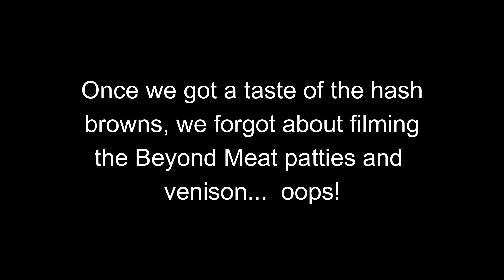November 27 - Keep on Rollin'!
Here we are again for another crawl!

Unfortunately. Liam had some issues with the new ESC and motor install.  Parts are ordered and on their way for the next video!  Looking forward to seeing Grundy (Trx-4 / 2021 Ford Bronco) back in action!

Chris and Wayne returned with the Snow Show Express and Darbi (respectively) for some more fun.  Liam came out for the hike (and lunch) and brought along his camera for some footage from a different view.

It was a good run, and fun was had by all!  We do owe some of our viewers an apology, though - We were so hungry we didn't get the extra footage for lunch!  We'll get it next time though!